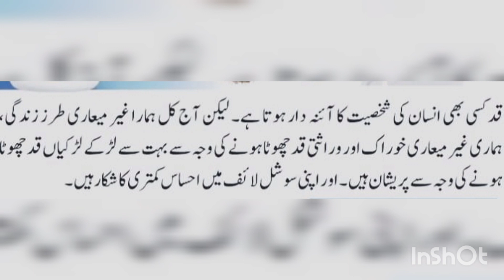ہائیٹ گرو کورس tallgirls height tall heightincrease healthy love girls@maharao786